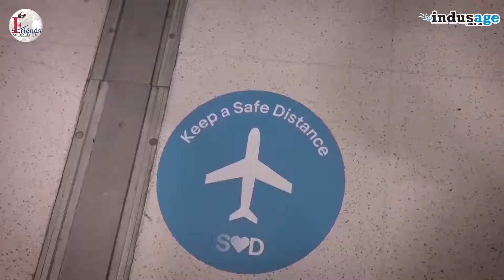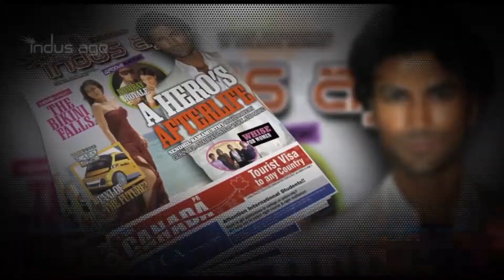Interview with Atul Abrol | Gaura Travel | Friends World TV